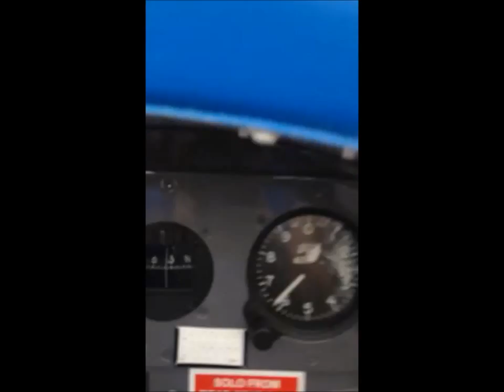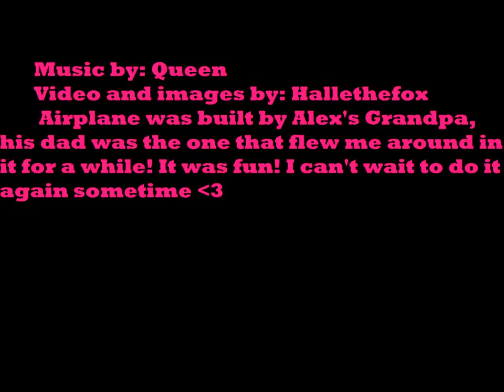High Flyer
I do own the video and pictures :)
Please enjoy, sorry for the odd camera stuff I was nervous/excited and we hit a little turbulence